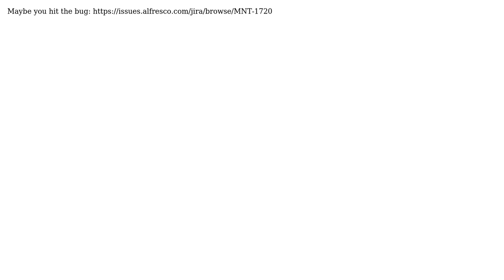Alfresco webscript can't find Company Home folder (2 Solutions!!)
Alfresco webscript can't find Company Home folder

With thanks & praise to God, and with thanks to the many people who have made this project possible! | Content (except music & images) licensed under CC BY-SA | Music | Images & others | With thanks to user togomez user JasonK user Dmk and the Stack Exchange Network Trademarks are property of their respective owners. You are responsible for your own actions.